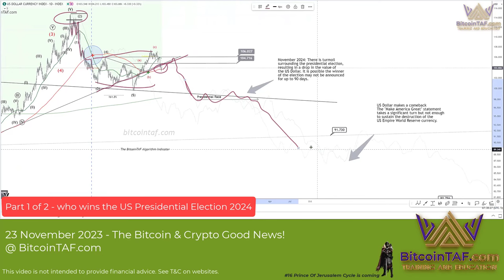Who wins the US Presidential election 2024 Part 1 of 2